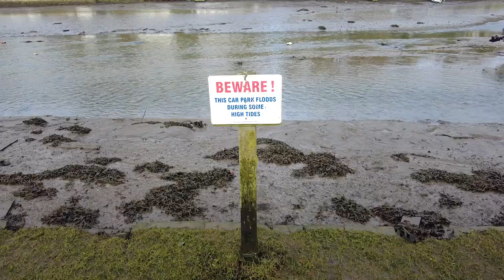A walk around Lerryn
Situated on the banks of the Fowey estuary in Cornwall, Lerryn is a small village with some lovely walks.
Car parking is free in the village car park.
Today's walk was quite muddy underfoot due to a lot of recent rainfall.